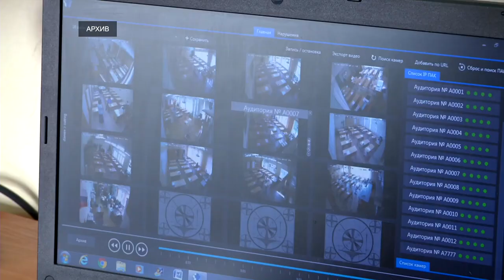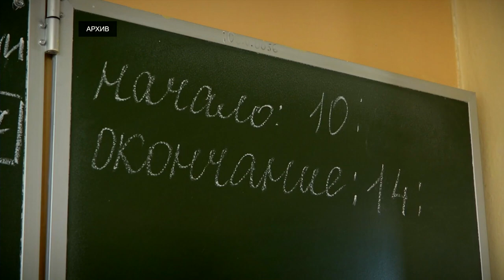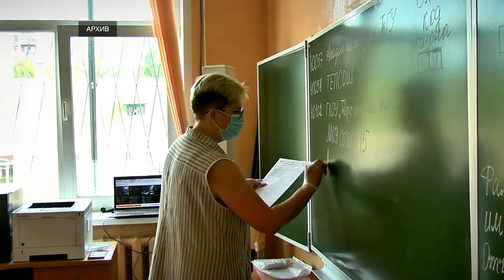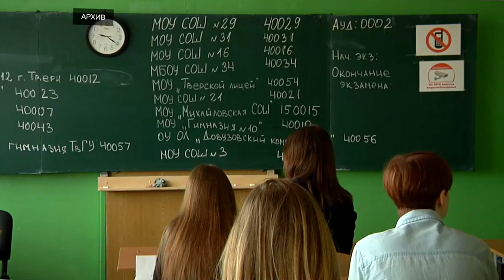Все ли равны перед ЕГЭ или кто то равнее